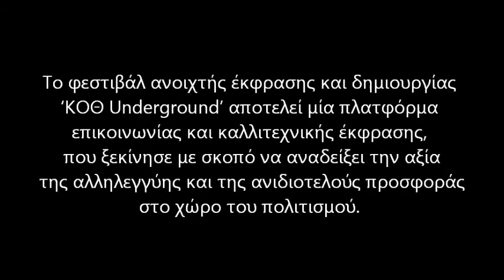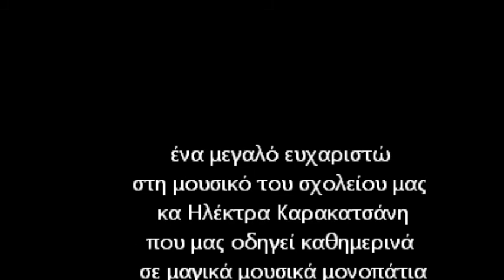6o ΚΟΘ Underground - με τη μουσική ομάδα του 6ου Διαπ. Ελ-Κορδελιού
H μουσική ομάδα του 6ου Διαπολιτισμικού Δημοτικού Ελευθερίου- Κορδελιού Θεσ/νίκης στο 6o Φεστιβάλ Ανοιχτής Έκφρασης & Δημιουργίας "ΚΟΘ Underground", την Κυριακή 1/10/2017 στο συναυλιακό χώρο Block 33
Το φεστιβάλ ανοιχτής έκφρασης και δημιουργίας ‘ΚΟΘ Underground’ αποτελεί μία πλατφόρμα επικοινωνίας και καλλιτεχνικής έκφρασης, που ξεκίνησε με σκοπό να αναδείξει την αξία της αλληλεγγύης και της ανιδιοτελούς προσφοράς στο χώρο του πολιτισμού.
Συνδιοργάνωση:
Σύλλογος Μονίμων Υπαλλήλων της Κρατικής Ορχήστρας ΚΕ.Θ.Ε.Α. ΙΘΑΚΗ
Κ.Ο.Θ.

Συνεργαζόμενοι φορείς: 6η Μπιενάλε Σύγχρονης Τέχνης
Ύπατη Αρμοστεία του ΟΗΕ για τους πρόσφυγες (UNHCR
Greece) - IΑΤΑΠ (Ινστιτούτο Ανάπτυξης Τεχνολογίας Ανθρώπινων Πόρων) - Άρσις: Κοινωνική Οργάνωση Υποστήριξης Νέων - Κέντρο Ημέρας Προσφύγων «Αλκυόνη»
ένα μεγαλό ευχαριστώ στη μουσικό του σχολείου μας
κα Ηλέκτρα Καρακατσάνη που μας οδηγεί καθημερινά
σε μαγικά μουσικά μονοπάτια και πολλά συγχαρητήρια στα  32 παιδιά της μουσικής ομάδας, μαθητές/τριες της ΣΤ τάξης
για την  εξαιρετική τους εμφάνιση.
Στη μουσική ομάδα συμμετείχαν οι:
Ανανιάδου Άννα
Αριζάνη Κυριακή
Βαγγέλη Κλαίρη  (Βαλεντίνα)
Βελίκος Αθανάσιος
Γιαννάκης Θάνος
Γιαούπι Παναγιώτα
Γκαϊταντζή Μαρία
Δρούγγος Θεόδωρος
Ελευθεριάδης Νίκος
Ζντελίδης Γεώργιος
Κασιάρας Χριστόδουλος
Κεσόγλου Κων/νος
Κορμαρής Δημήτριος
Κοσμίδου Βασιλική
Κουκλίδης Γρηγόριος
Κουλεμάνη Σοφία
Λαζαρίδου Μαρία
Μακαρίδου Μαρία
Μαυρογενίδου Αγάπη
Μοσέσοβ Ανατόλης
Μπέϊτια Αλίσα
Μωυσίδης Κων/νος
Παπαδοπούλου Μαριλένα
Πογόσοβα Χριστίνα
Σαβλίδης Γεώργιος
Σαρμαδάκης Παναγιώτης
Σεμερτζίδης Παύλος
Σολαχίδης Χάρης
Τραϊανού Αλεξάνδρα
Τσαχίδου Αναστασία
Τσιλασβίλι Σάλη
Χαριτόπουλος Κων/νος